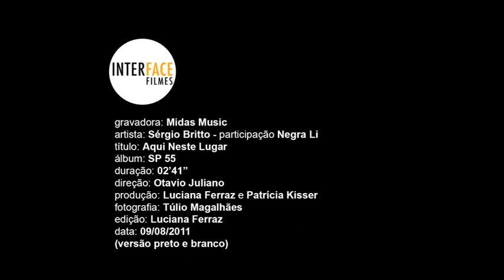Sérgio Brittto_Aqui Neste Lugar_Part Especial Negra Li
Em clima de musical de R&B, Sérgio Britto grava o clipe da música "Aqui Neste Lugar" na próxima terça (09), em São Paulo, com participação especial de Negra Li. O vídeo, que terá direção de Otávio Juliano (responsável por documentários premiados como "A Árvore da Música" e "Third World California"), da Interface Filmes, usa como referência os antigos musicais de jazz e R&B dos anos 50 e será filmado em preto e branco.

A gravação será na casa noturna Uranus, na capital paulista. A produção e direção de arte ficam a cargo de Luciana Ferraz (que por 13 anos trabalhou nos EUA para os estúdios 20th Century Fox, The Walt Disney Company, Fox Latin America, entre outros) e a produção executiva é de Patricia Kisser.

"Aqui Neste Lugar" é a nova música de trabalho do álbum "SP55", terceiro trabalho solo de Britto lançado em 2010 pelo selo Midas Music.